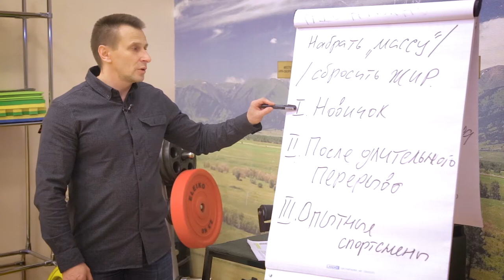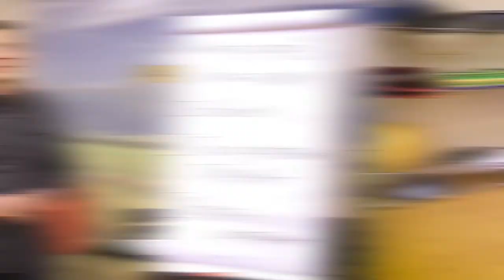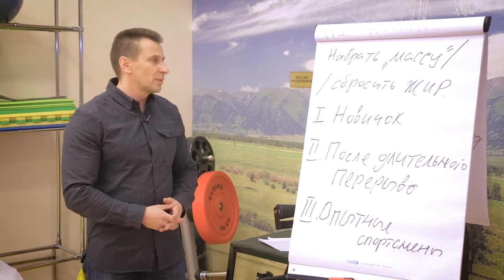Набрать массу и подсушиться одновременно Возможно ли?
Многие задаются вопросом - возможно ли набрать мышечную массу и подсушиться одновременно? Данное видео поможет ответить на него.